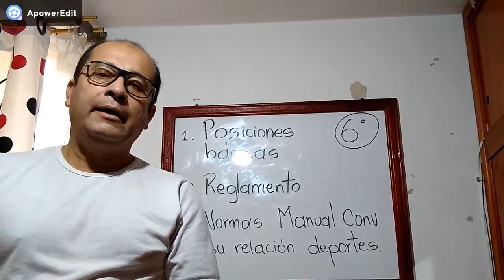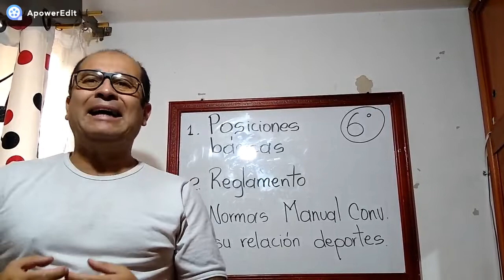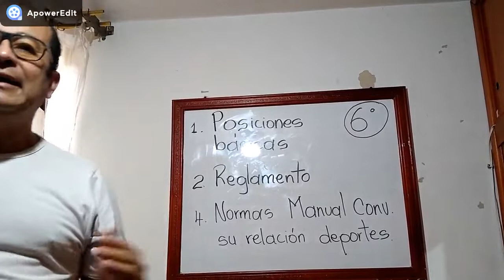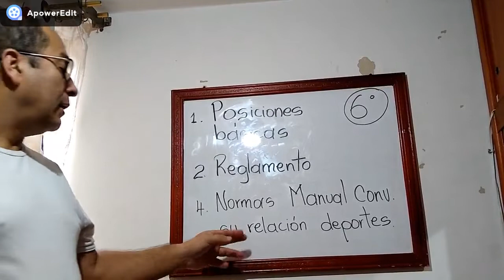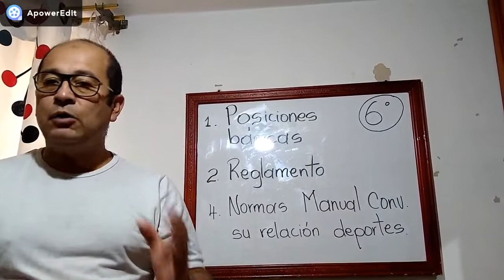Educación Física 6° Semana 7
Vídeo para los estudiantes de Sexto grado, asignatura de Educación Física